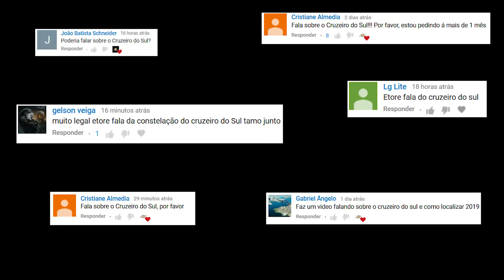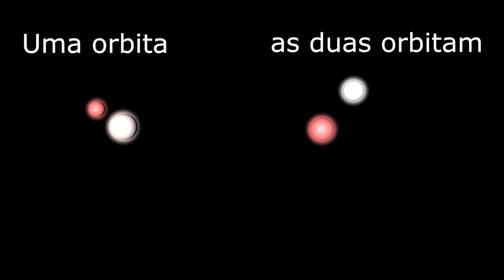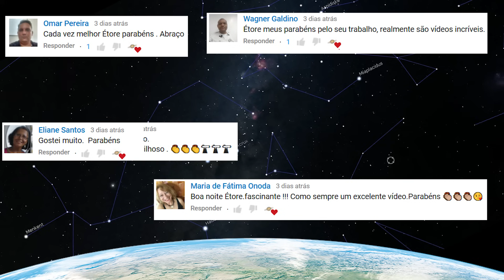#67 - Cruzeiro do Sul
Veja o Cruzeiro do Sul, e entenda seu movimento no céu.
Veja a comparação do Cruzeiro do Sul com a estrela Polar que é sempre visível no Hemisfério Norte.

curta minha página no Facebook:
digite: Eventos Astronômicos

Trilha sonora:
Un Requited Love

Stellarium.org
nasa.gov